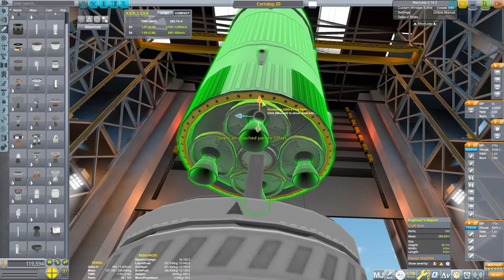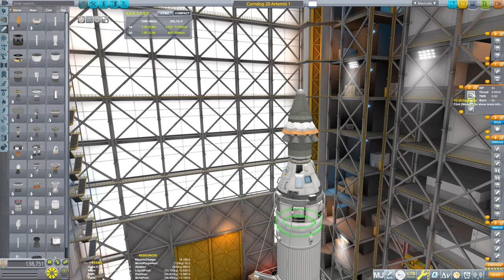Kerbal Artemis 1 Including Abort Tests